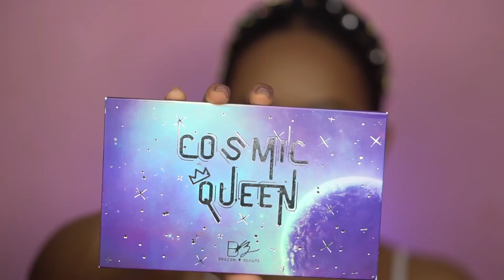The B.O.M.B Challenge | Full Face Of Black Owned Beauty Brands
Hey Gorgeous 🙋🏽‍♀️
Thanks for clicking my video. In Today's video, we are strictly using products made by black beauty companies to get a full face. Tune in to see how these products performed.

Pull Up For Change IG

Products Used
FACE
Pat Mcgrath Labs Sublime PerfectionFoundation 23
Pat Mcgrath Labs Concealer MD 17 & Md 22
Fenty Match Stix Truffle

Juvias Place I Am Magic Concealer’s 15
Mented Cosmetics Skin Silk Loose Setting Powder - Light Tan

EYES
Juvias Place Masquerade Mini

LIPS
Mented Cosmetics Dope Taupe Lipstick
Fenty Beauty Match Stix - Latte
Fenty Beauty Gloss Bomb - Fussy

FOUNDATION MATCHES
-Maybelline Fitme 335
-Dior Backstage Foundation 4,5N
-L’Oreal Infallible 510 Hazelnut
-Colourpop 165
-Dose Of Colours 129
-Milani Screen Queen 440 Golden Hazelnut

Amazon Store

C A T C H  U P  O N  M Y  V I D E O S

CAMERA
Sony A6300